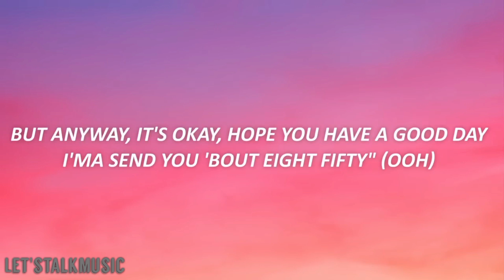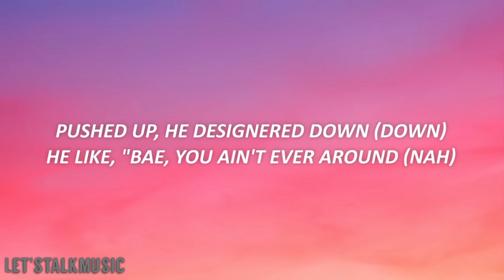Kali - Area Codes (Lyrics)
Area Codes
Lyrics
Yeah, yeah (28Shit)
Kali
You know I love me a motherfuckin' trick (yeah)
Let me take you shoppin'" (brrp)
I got hoes (might just be your nigga)
Got a nigga, yeah, he from the trap (ooh)
He lowkey, yeah, he stay off the map (uh-huh)
What nigga I gotta put up in the dirt
'Cause why you ain't never in town?"
I'm outta the way with Pablo (yeah)
This nigga swear that he El Chapo
I'ma get to this money, it's fuck these niggas
That's forever the motto (fuck 'em)